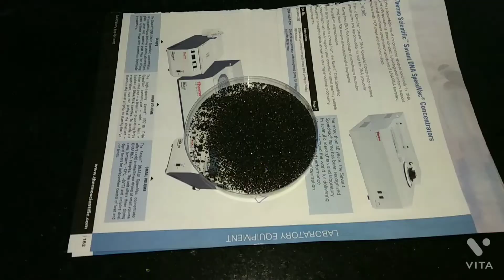Fumigation using Formaldehyde and KmnO4. 👩‍🔬👩‍🔬